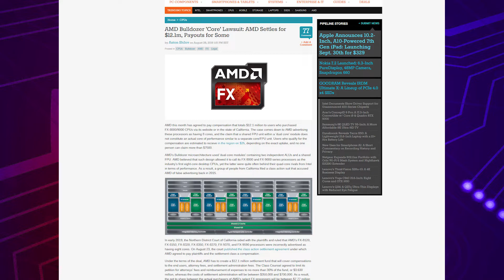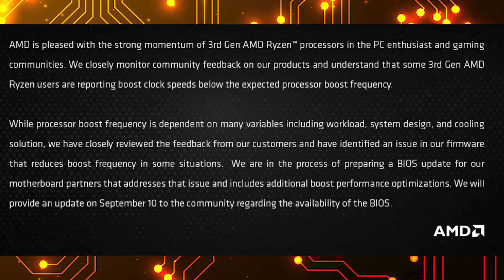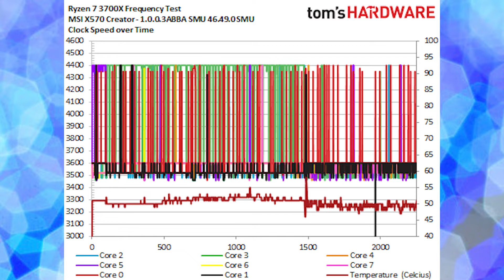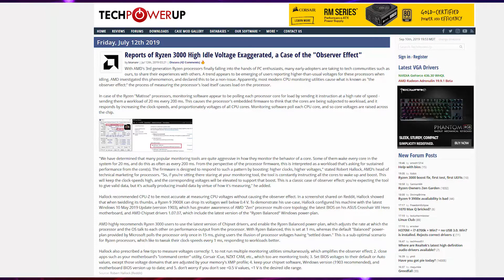AMD Bios Boost Fix Releases Today - Should Have Fixed it without us asking.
AMD's New Bios Update comes up today, and will be available in the next few weeks on motherboards. But the problem they are fixing is one they should of been working on the whole time.

Amazon for PC components!